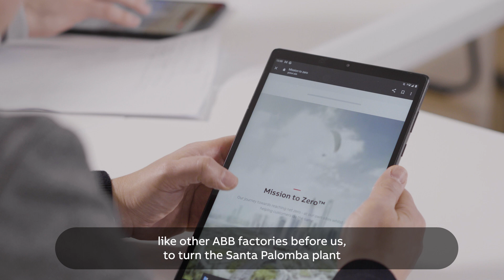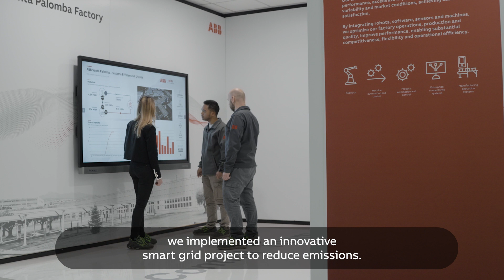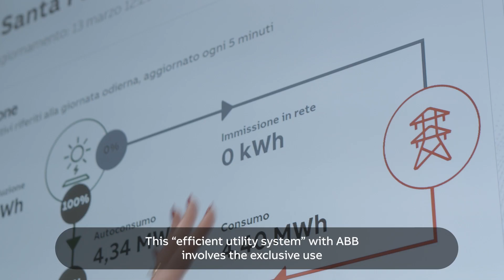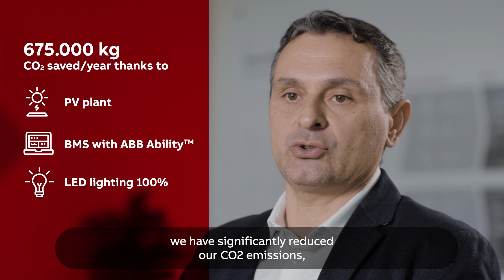Santa Palomba factory in Italy cuts CO2 Emissions as part of ABB's Mission to Zero™ Program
At Santa Palomba in Italy, we're dedicated to sustainability and reducing our impact on the environment. Our MissiontoZero program combines renewable energy, photovoltaic panels, and ABB Ability™ building management system to reduce our CO2 emissions by an expected 675 tons annually. We're excited to lead the way towards a lowcarbon society and hope to inspire others to join us in this effort.